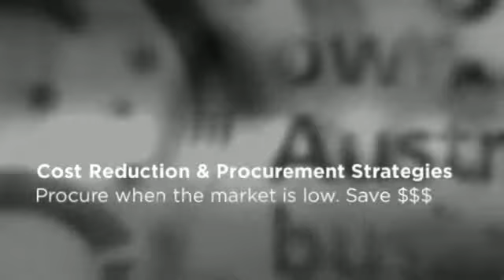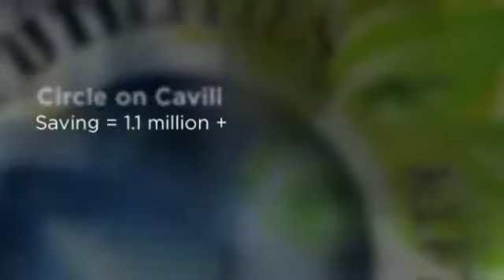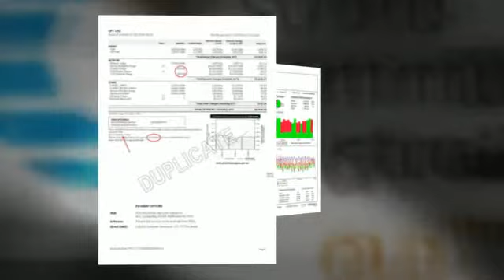SCA National Conference Cairns V2